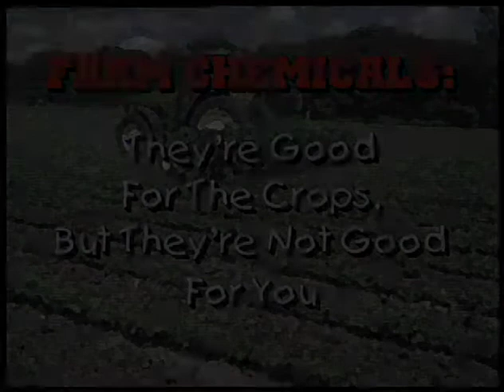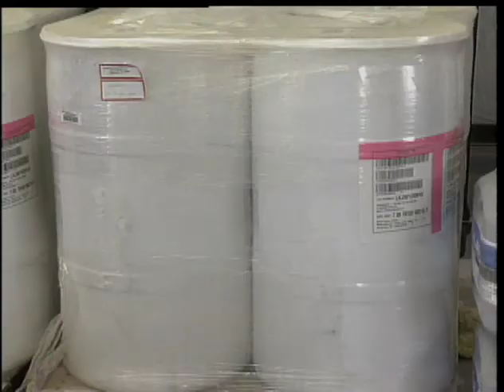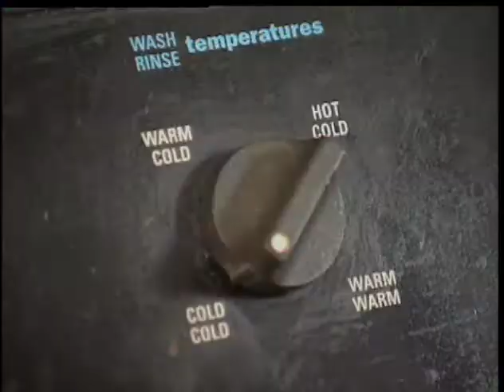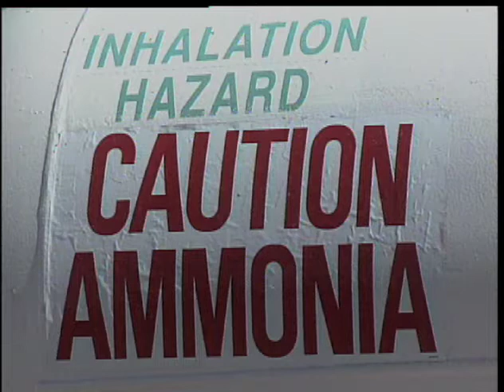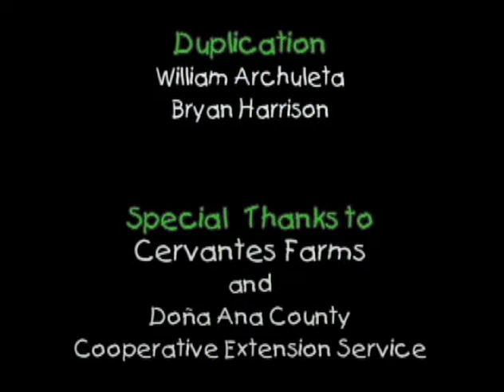Farm Chemicals: Good for Crops, Not for You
Row after row of beautiful crops are part of our community, but playing in or near fields can be dangerous for kids. With the help of an animated talking plant, this video teaches children about the benefits and hazards of chemical insecticides, herbicides, and fertilizers. Ideal for children and caregivers, this video stresses the importance of avoiding irrigation water; washing fruits and vegetables before eating them; and properly storing and disposing of containers that may have held farm or household chemicals.

Produced by NMSU Media Productions